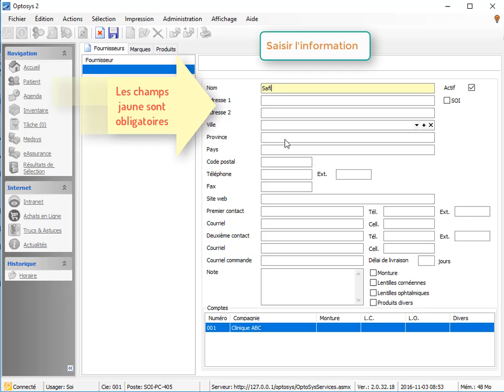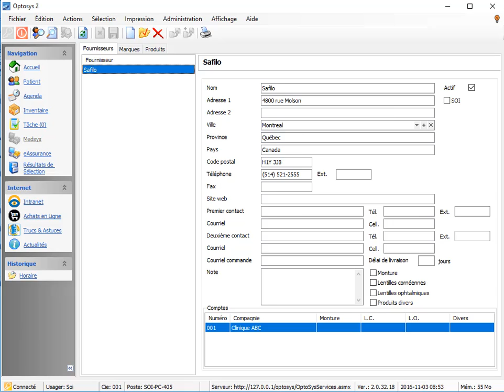Bloc02 A Comment Créer un fourniseur et une marque